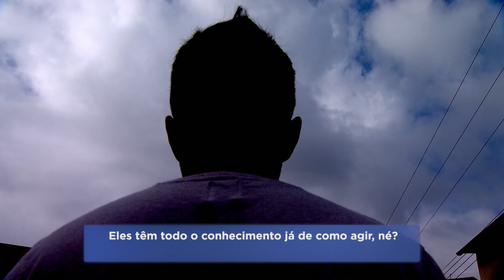Violência em bairro da região Leste de BH assusta moradores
Os moradores do bairro Floresta, na região Leste de Belo Horizonte, estão assustados com a violência. Carros e apartamentos foram arrombados.